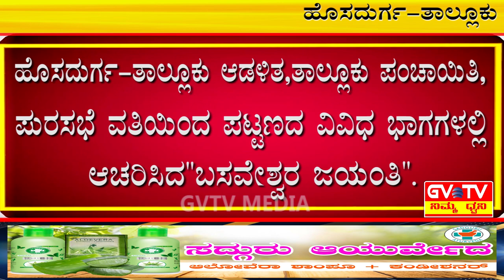ಹೊಸದುರ್ಗ-ತಾಲ್ಲೂಕು ಆಡಳಿತ,ತಾಲ್ಲೂಕ್ ಪಂಚಾಯತ್,ಪುರಸಭೆ ವತಿಯಿಂದ ಪಟ್ಟಣದ ವಿವಿಧ ಭಾಗಗಳಲ್ಲಿ"ಬಸವೇಶ್ವರ ಜಯಂತಿ"ಆಚರಣೆ.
ಬಸವೇಶ್ವರ ಜಯಂತಿ ಅಂಗವಾಗಿ"ಬಸವಣ್ಣಗಳ ಮೆರವಣಿಗೆ"ಮತ್ತು"ಬಸವೇಶ್ವರ ವೃತ್ತ"ಉದ್ಘಾಟಿಸಿದ ಶಾಸಕ "ಗೂಳಿಹಟ್ಟಿ ಡಿ.ಶೇಖರ್".